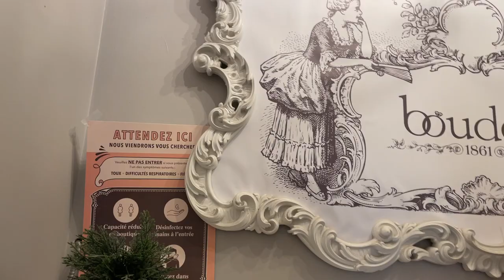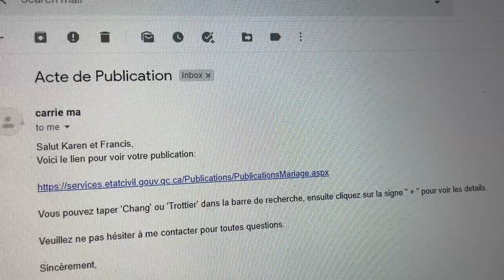Wedding update + Mother of the Bride Dress Shopping WEDDING VLOG | Karen Chang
We postponed our wedding for the 3rd time! But we'll still do a small intimate minimony to sign the papers :)

*If you see this, comment 'Pinneaple!'

- Karen